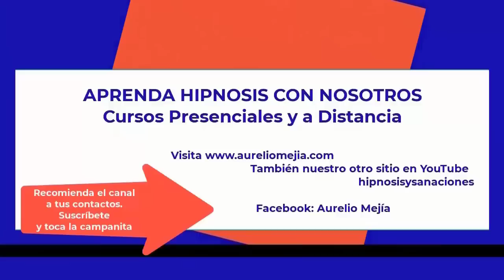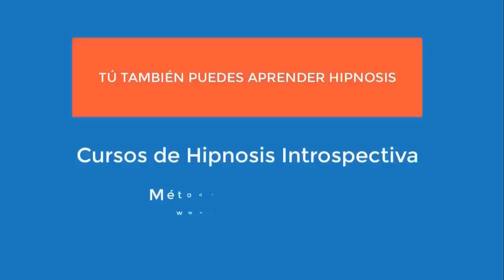5287 Aurelio Mejia hipnosis. Papá espermatozoide, fatalista, depresión, sin motivación, dolor cabeza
Hipnosis introspectiva por Aurelio Mejía a distancia, en línea por internet. Papá espermatozoide, fatalista, depresión, sin motivación, dolor cabeza y espalda, soledad, ansiedad. 18 agosto 2022.

Curso virtual de hipnosis con Doménico Leone de Italia y Jader Núñez de Colombia. Cursos presenciales en LIMA (PERÚ) septiembre y curso presencial en Medellín, noviembre 2022. Curso Virtual con Avelino Hervás de España diciembre 2022.